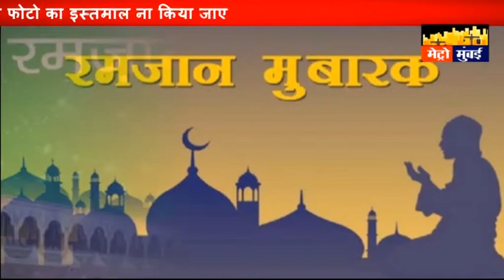चुनाव कि घोषणा होते ही आचार संहिता को लेकर गोपाल शेट्टी ने दिया बयान